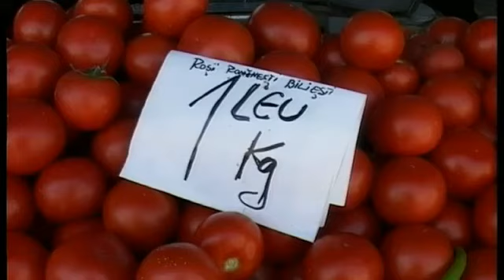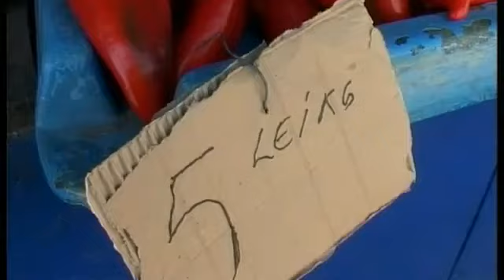JURNAL STIRI ATLAS 4 IULIE 2013